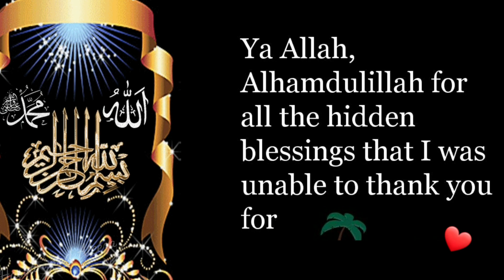Ramadan Quotes | Hassan And Aleeza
Hassan and Aleeza